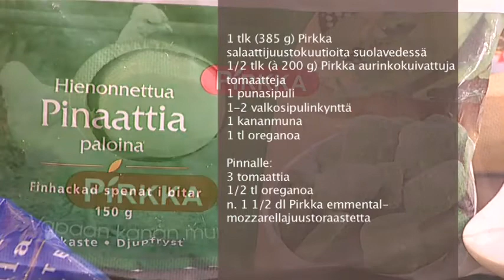Porkkanainen feta-pinaattipiirakka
MTS_090213.mov